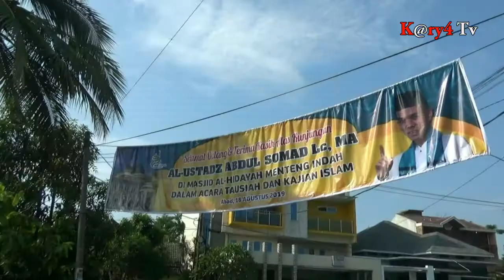Al Ustadz Abdul Somad Tausiah di medan